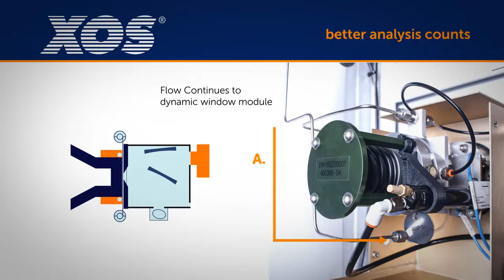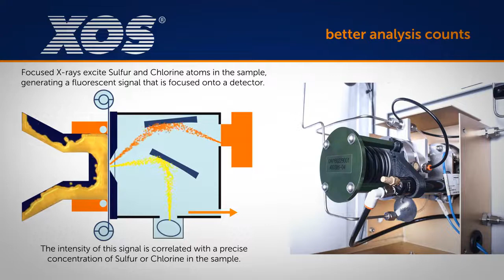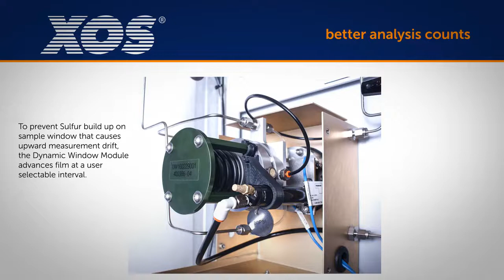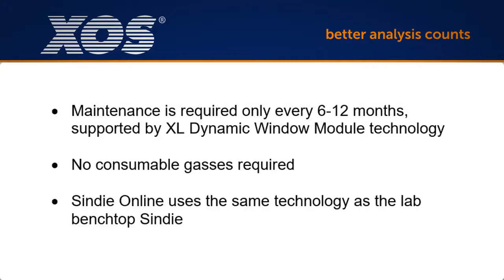XOS Online Technology - Animation (updated 2.21)